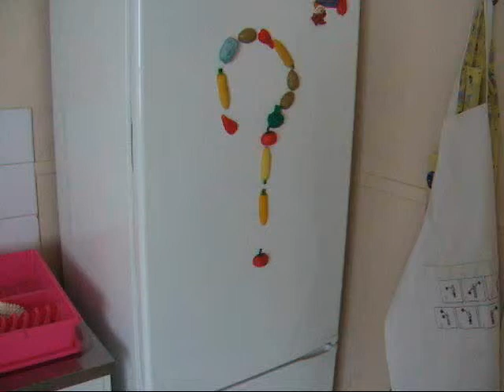Jeudi 24 juin 2010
Les Bettencourt... mon frigo...